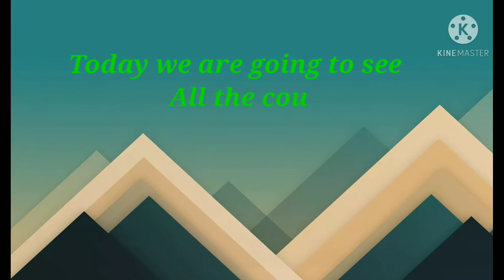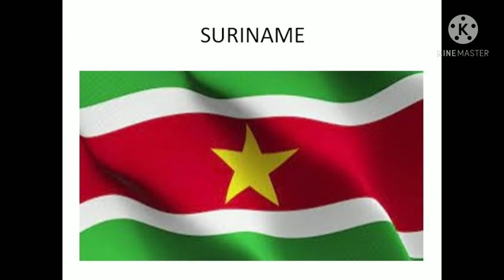All countries of South America/knowledge world